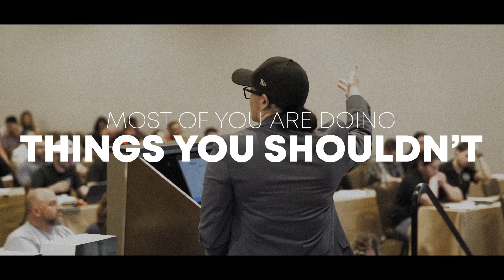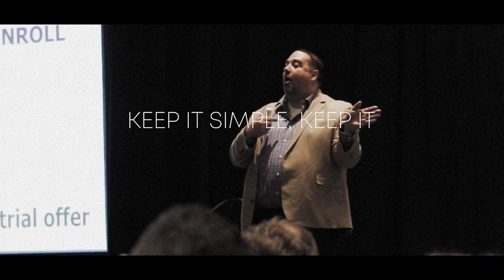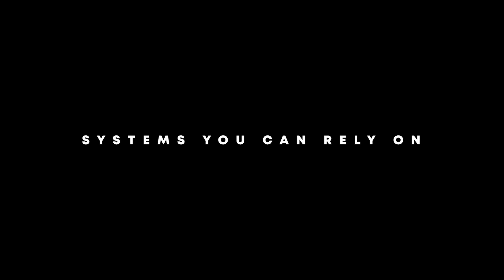What to Expect from a MAIA Event?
At a MAIA Event, you'll gain insights and strategies from top experts in the industry on how to grow your martial arts school. MAIA focuses on what to do and why to do it, so you'll come away with a comprehensive understanding of the best practices and principles that drive success in the martial arts business.